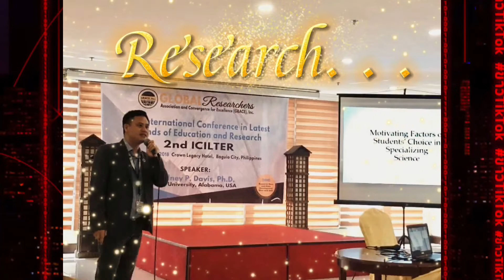INSPIRING QUOTE #5 || by Sir Jayson